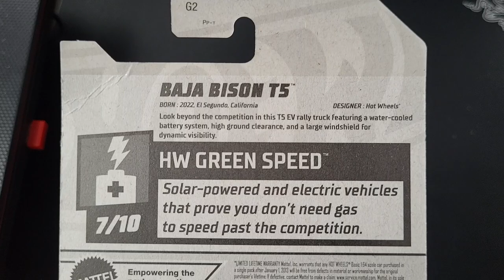Hot Wheels NEW FOR 2023 Baja Bison T5 Unboxing. HotWheels.